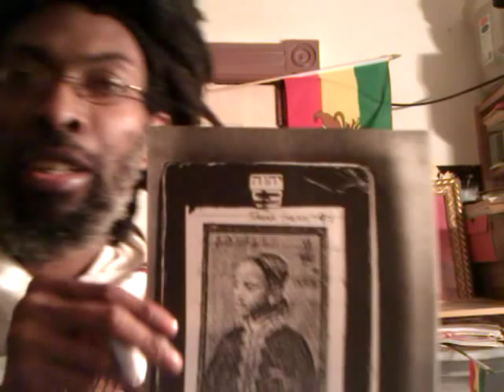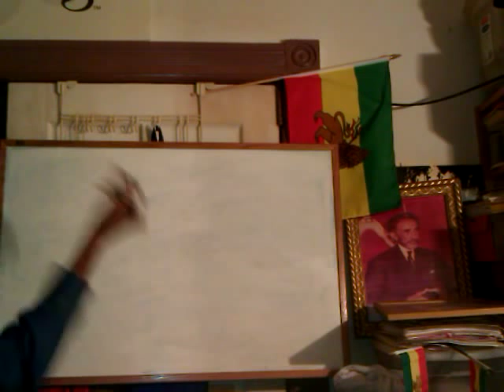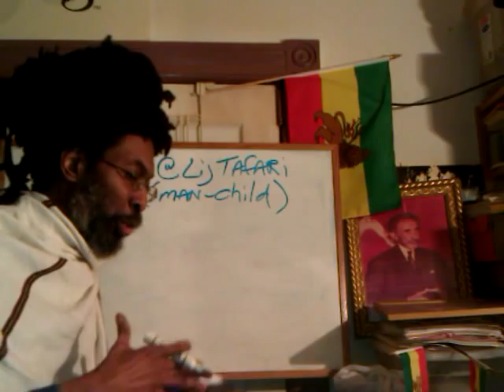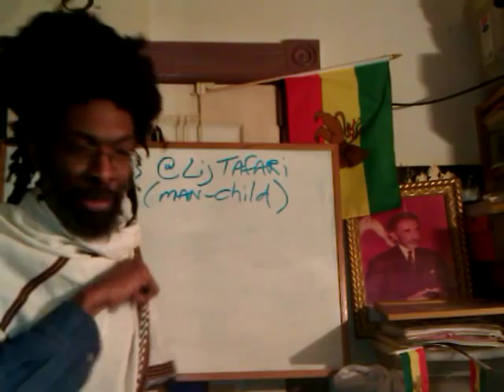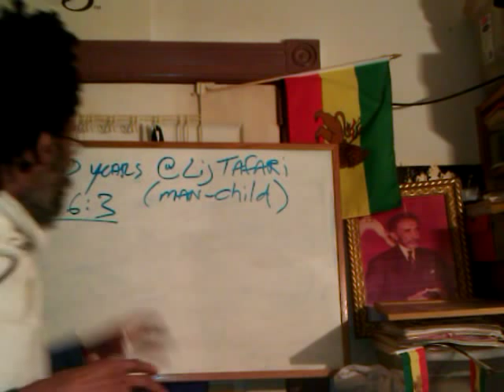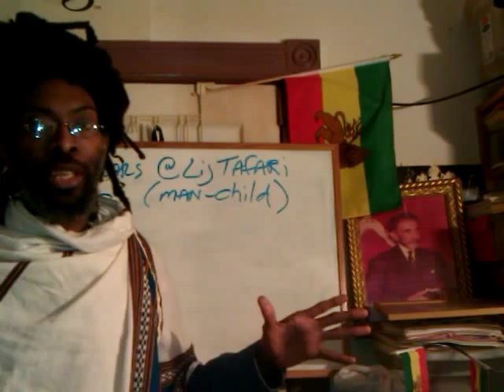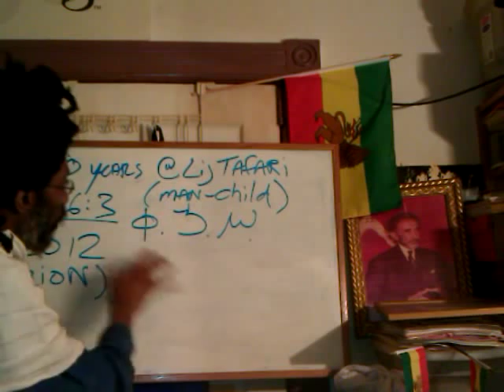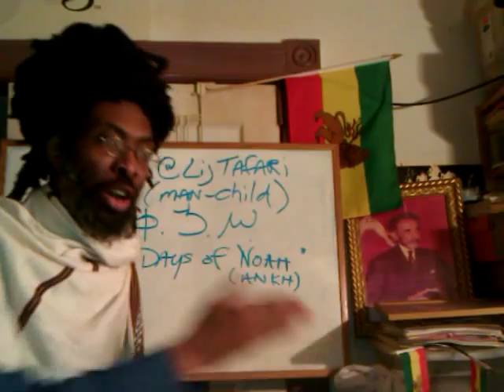RASTAFARI 2012 GENESIS 6:3 Mystery Revealed: Man-Child "TAFARI" 120th year & Noah Sign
RASTAFARI 2012 & GENESIS 6:3 Mystery Revealed: part one. In this video, Ras Iadonis Tafari translates and interprets Genesis 6:3 from the H.I.M. HAILE SELASSIE I Authorized Holy Bible (Zephaniah 3:9-10; Revelation 5:5) explaining that when it says "My Spirit shall not always STRIVE with man," in the pure language version, the word "strive" actually means "to live; dwell; to tabernacle" with Man, or within His Chosen vessel, i.e. the Man-Child, LIJ TAFARI. Certain people dismiss the fact because they are lost in MISTRANSLATION and GENTILE CHRISTIANITY therefore they think that it does not refer to GOD or JAH RASTAFARI but only to the sinful generation of "the days of Noah." Wendim Yadon reveals a key overstanding in this series. Share with all who will hear the Gospel of HIS MAJESTY & HIS CHRIST before its too late! Is 2012 the "end," or the beginning of the "Day of the ADONAI (Lord)"?

Jah "Rastafari Movement (Religion)" Abba Keddus Addis Zemen "Haile Selassie I" Beta Israel "Amharic Bible" Hebrew Torah "African Zion" "Black Jews" Ethiopian Hebrews Ethiopia "Son of Man" "Man-Child" Lij Tafari 2012 Mayan calender Book of Adam Gadla Adam "Spirit of God" Jared Enoch Noah 120 years "New Age" "days of Noah" flood Ark mystery "Genesis 6:3" Bani HaElohim Sons of God Nephilim angels  "Hebrew Language (Human Language)" "Africa (Continent)"